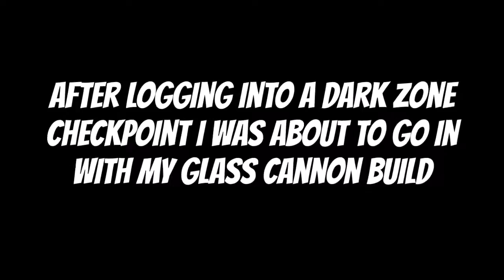Division Public Service Announcement Regarding the Dark Zone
I had logged into the Division and was in a DZ checkpoint with my new attempt at a Deadeye Glass Cannon Build. This is what I saw when I was getting ready to enter the DZ.